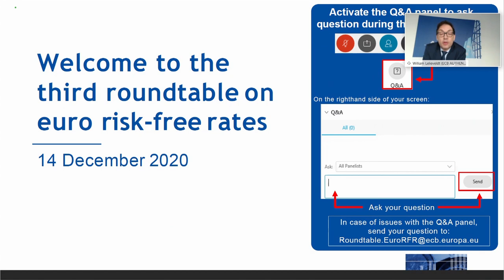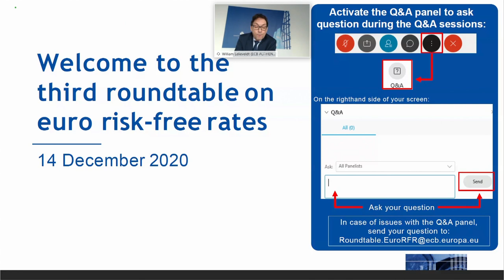Third Roundtable on Euro Risk Free Rates - Opening Remarks and Welcome Address